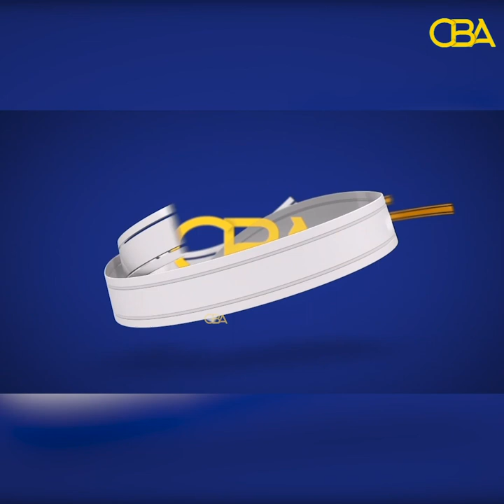''Fartayada ayaanu eednay ee waxaanu idiin balanqadaynaa codkayaga in aanu idinsiino'' hadalkii ..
''Fartayada ayaanu eednay ee waxaanu idiin balanqadaynaa codkayaga in aanu idinsiino'' hadalkii dhexmay Waxgaradka Sayla iyo madaxdda  x.Waddani